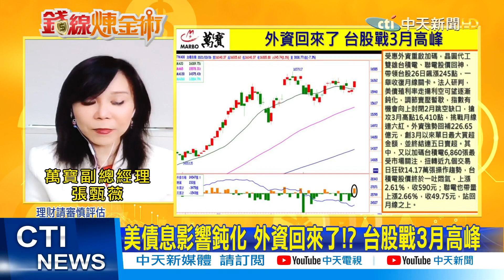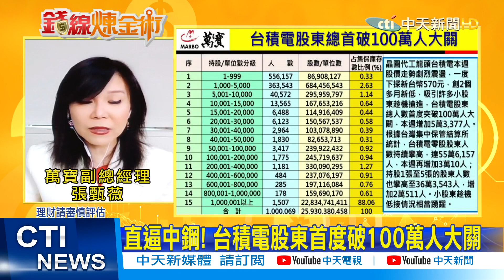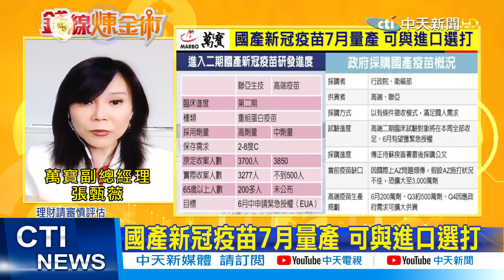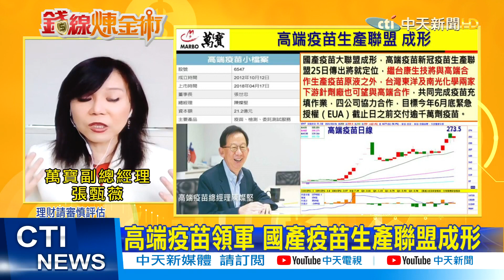【錢線煉金術】"國產疫苗"組生產聯盟 外資"止5賣"回心轉意?@中天財經頻道CtiFinance精華版